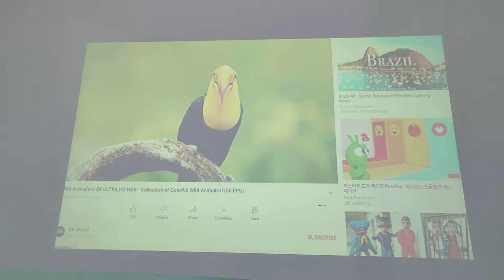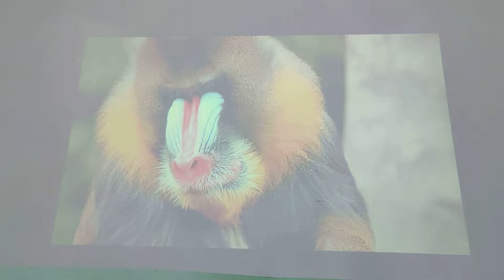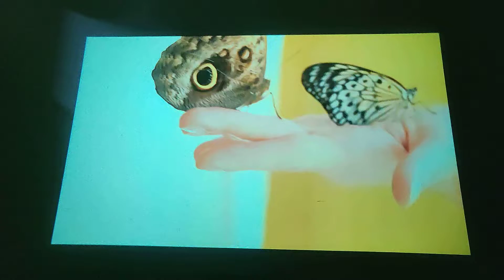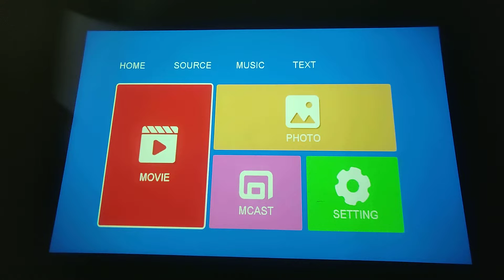AUN A30C pro ( sync screen+ Battery) version, resolution test video